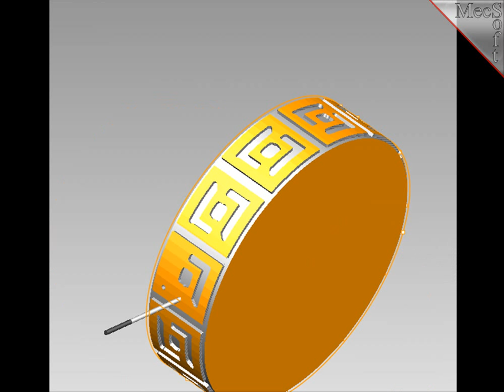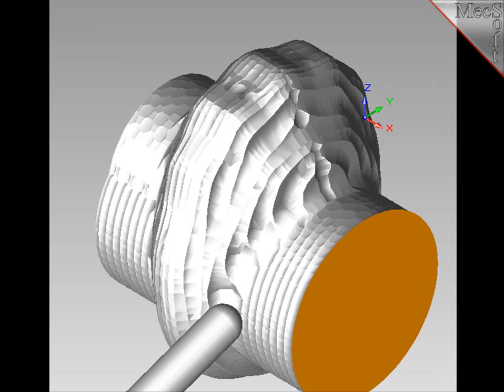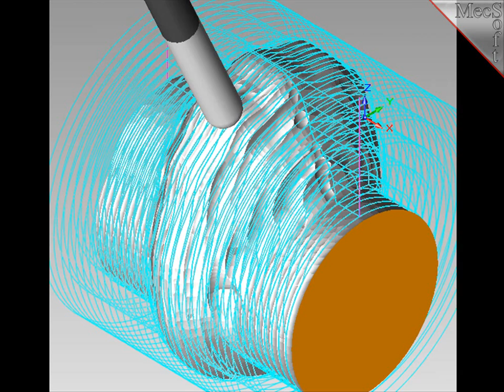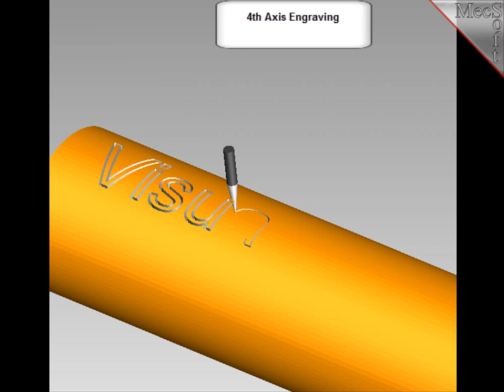4Axis Toolpath Methods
4 Axis Index and Continuous Toolpath Methods in VisualMILL RhinoCAM VisualMILL for SolidWorks
4 Axis Continuous Facing, 4 Axis Continuous Pocketing, 4 Axis Continuous Profiling, 4 Axis Continuous Engraving, 4 Axis Continuous Finishing, 4 Axis Continuous Roughing, 4 Axis Indexed Machining, 4 Axis Auto Multiple Indexing